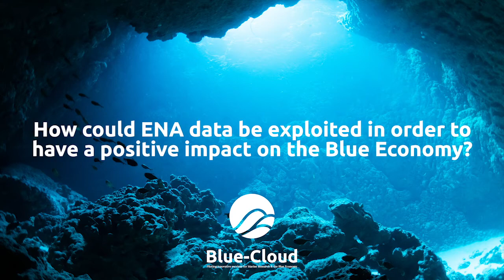Blue-Cloud marine data infrastructures - An Interview with Guy Cochrane (ENA)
The European Nucleotide Archive (ENA) is among the world's leading data infrastructures for nucleotide sequencing. Maintained by the European Bioinformatics Institute (EMBL-EBI), it is an open, supported platform for the management, sharing, integration, archiving and dissemination of sequence data.

We have interviewed Guy Cochrane, Head of ENA at EMBL-EBI, who offered an in-depth overview of its main features and its contributions to the Blue-Cloud mission.